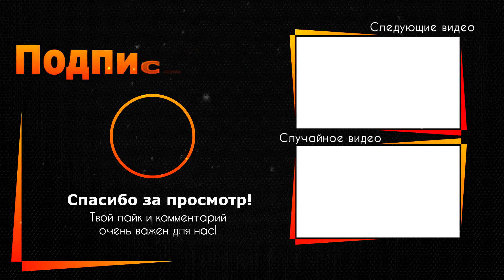Болезнь Виторгана скрыть не удалось: страшный диагноз подтвердился